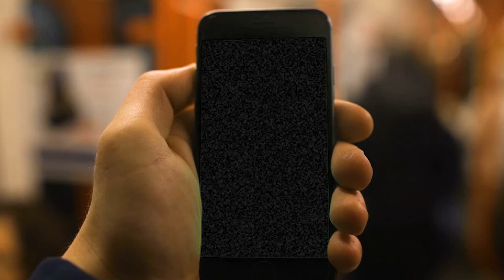Episode 18- American Breach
Smack between Memorial day and July 4th; Purely American!